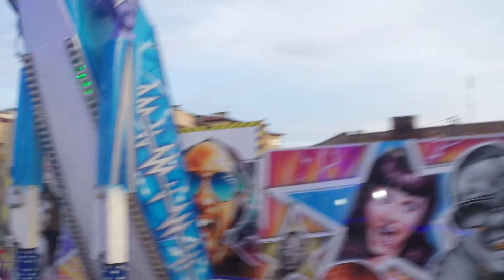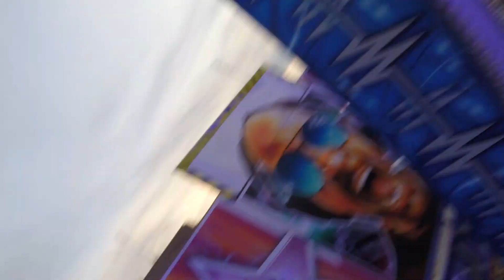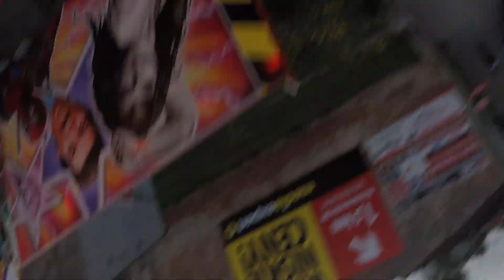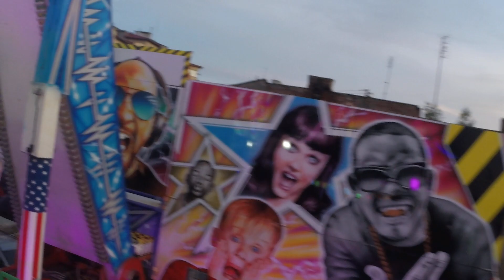Karuzela Top Scan (Jan Novy) On ride 1 - Skierniewice - Święto Kwiatów, Owoców i Warzyw 2019